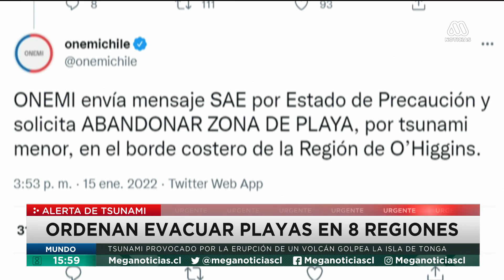Pescador dice que en Rapa Nui "se sigue recogiendo la mar" tras estado de precaución en la isla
Antonio Ancia, pescador de Rapa Nui, comentó en Meganoticias Actualiza la situación que se vivió en la isla con el tren de olas que ingresó la mañana de este sábado tras la erupción de un volcán subterráneo en Tonga, en el Pacífico Sur.